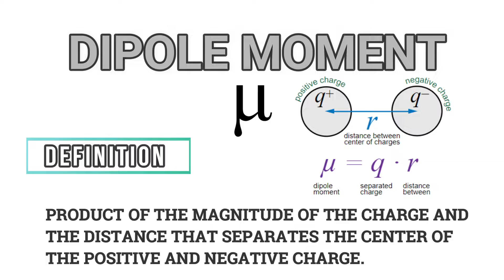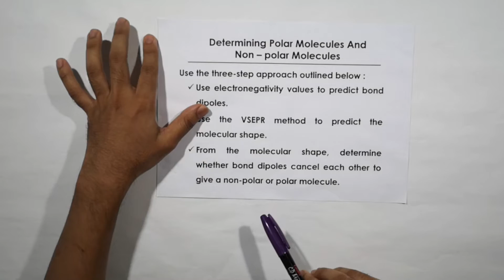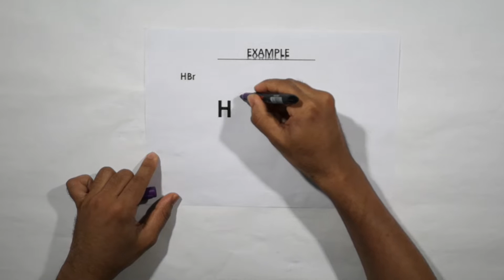Polarity | SPKA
"In chemistry, polarity is a separation of electric charge leading to a molecule or its chemical groups having an electric dipole moment."

What ever that means... let's listen to what Mr. Syukri has got to say about polarity!